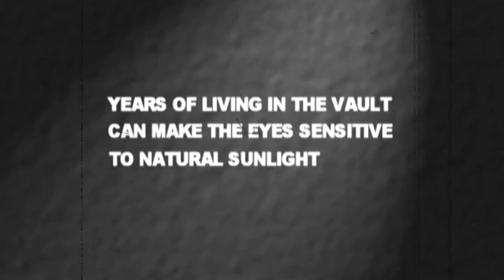ВРЭ - Вирус Рукотворной Эволюции [Fallout Лор]